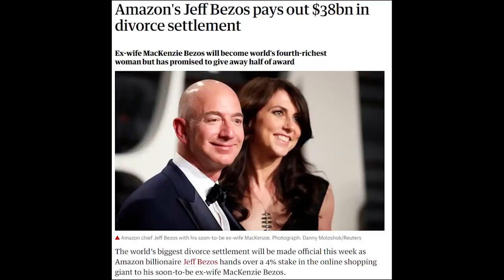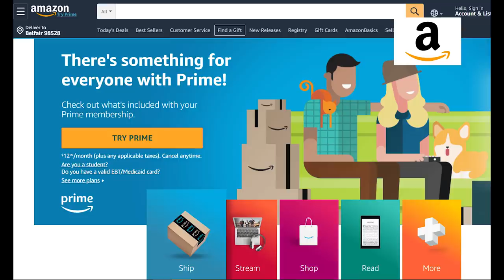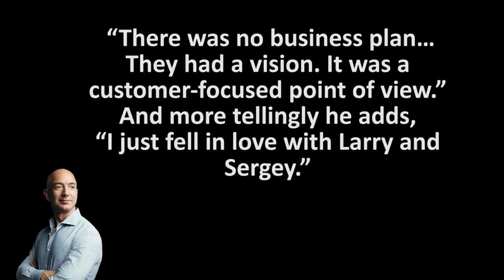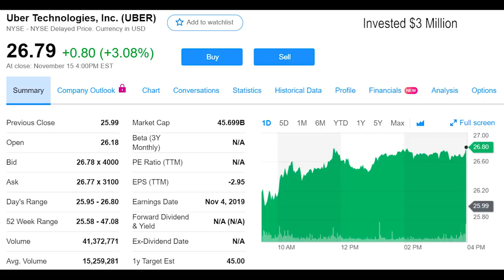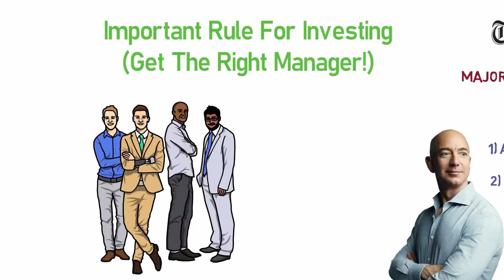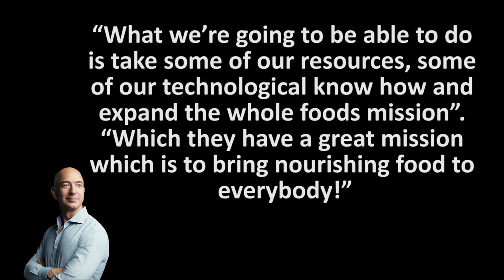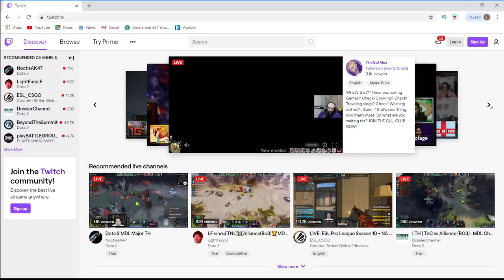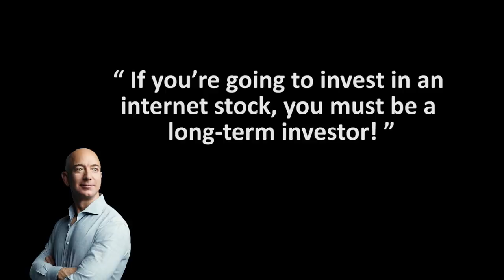A Deep Look Into Jeff Bezos Portfolio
In this video we take a deep look into Jeff Bezos's portfolio. In particular we dive into 9 key investments owned by Jeff Bezos.